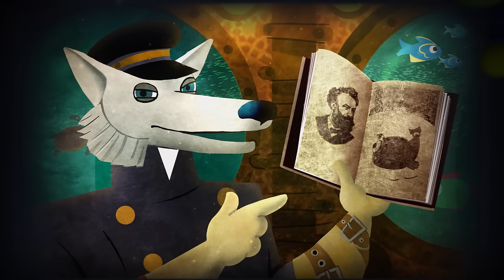Волшебный фонарь — Таинственный остров — Серия 11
11 серия ВолшебногоФонаря — Таинственный остров

На этот раз неутомимые любители диафильмов Катя и Митя попробуют разгадать загадку «Таинственного острова» вместе с героями знаменитого романа Жюля Верна.

ВолшебныйФонарь — это мультфильм в удивительном формате. Маленькие зрители вместе с героями мультика Катей и Митей смотрят диафильмы, построенные на классических литературных или мифологических сюжетах. Знакомые истории поворачиваются к нам с непривычной стороны, а дети понимают, что классика не так уж скучна! Вместе с Катей и Митей дети увидят истории Ж. Верна, Стивенсона, К. Дойла, Свифта, Дефо, Уэллса, Лондона, По и т.д.